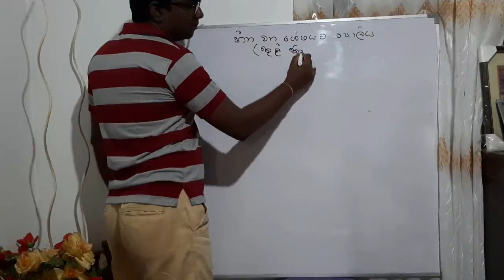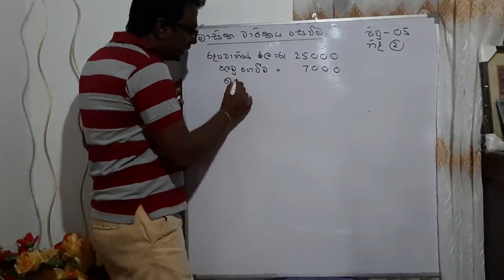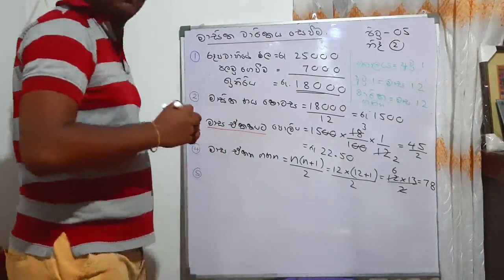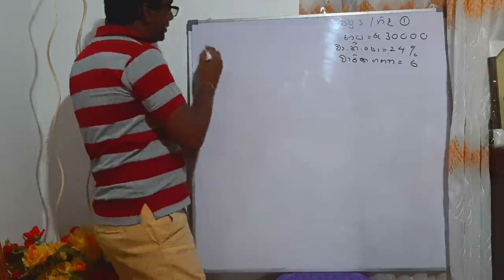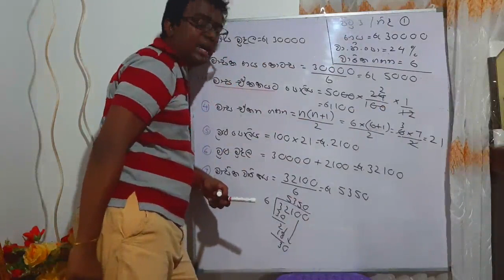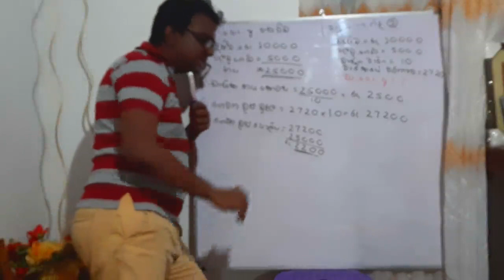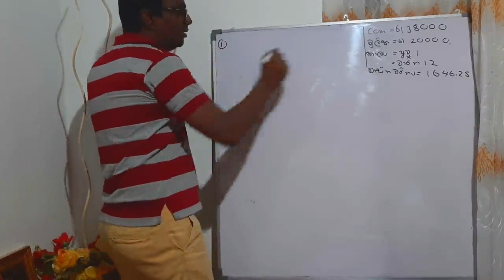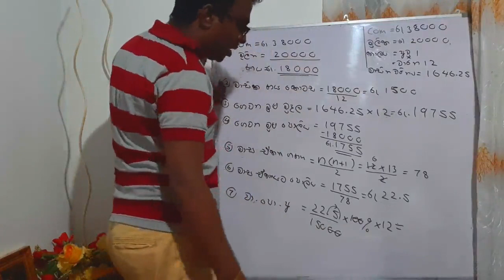හීන වන ශේශයට පොලිය (11 වසර )